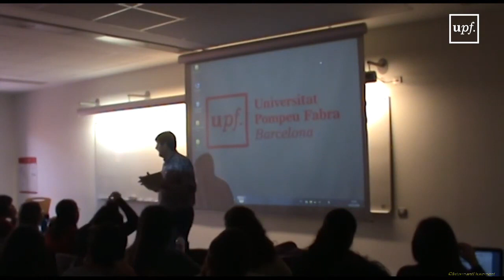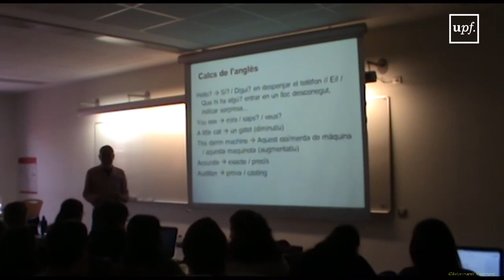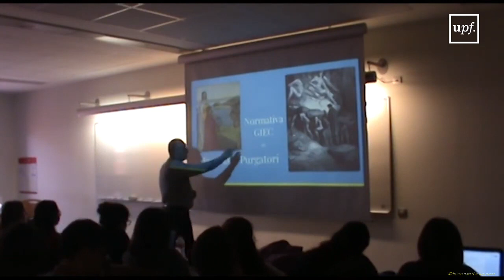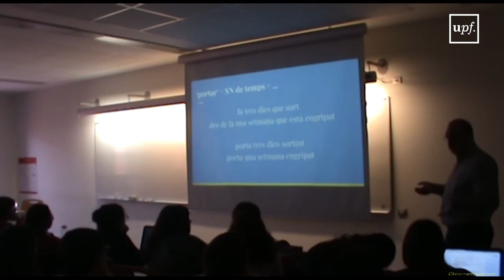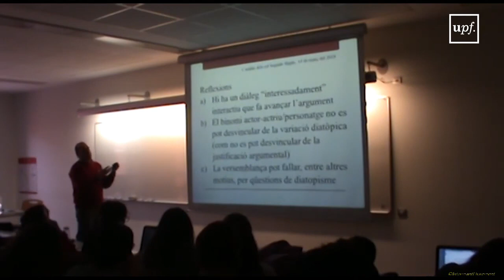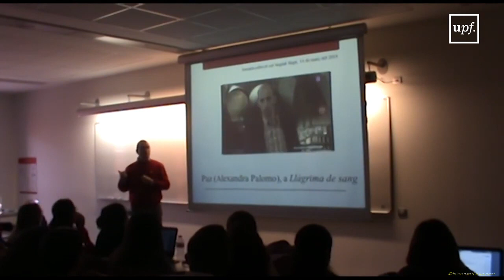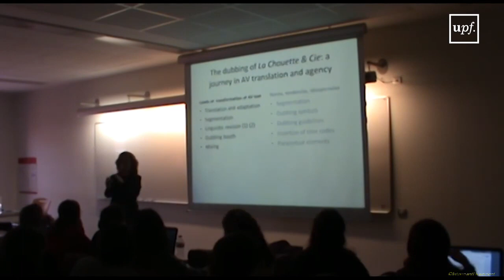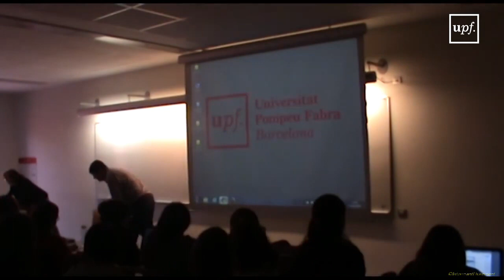Taula rodona "L’anàlisi dels col·loquials fingits". Catalunya 14 de Març del 2018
14 de Març del 2018
Eduard Bartoll, “La traducció del col•loquial en textos audiovisuals”.

 Magí Camps, “Llenguatge col•loquial a la GIEC: el purgatori”.

 David Paloma, “Versemblança i variació autodiatòpica/alterdiatòpica”.

 Rosa Roig, “De col•loquial fingit a col•loquial fingit: les transformacions del text audiovisual a través dels agents del doblatge”.

Organització: Joan Costa (professor de l’assignatura El Català Col•loquial)